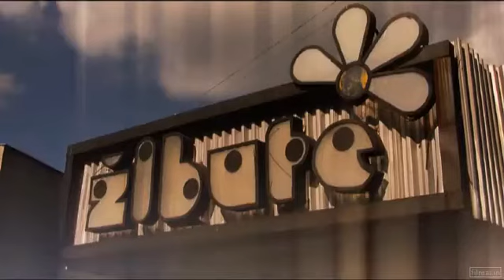Be namų | 1 sezonas 15 serija 1/3 dalis